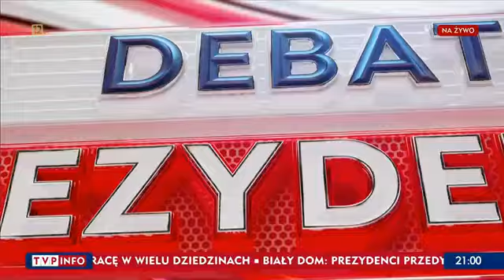Cała Debata Prezydencka 17 czerwca 2020 r.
Stanisław Żółtek
Paweł Tanajno
Andrzej Duda
Waldemar Witkowski
Rafał Trzaskowski
Władysław Kosiniak Kamysz
Krzysztof Bosak
Robert Biedroń
Szymon Hołownia
Mirosław Piotrowski
Marek Jakubiak